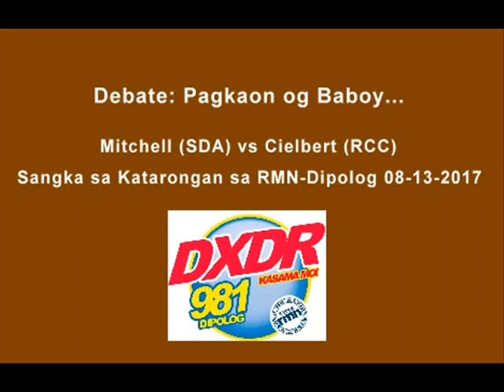Debate - Baboy - Mitchell (SDA) vs Cielbert (RCC) 08-13-2017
Sangka sa Katarongan sa RMN-Dipolog 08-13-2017
Debate Proposition: "Mamatud-an nga ang giisip nga mga mahugaw sa Daang Kasabotan sama sa BABOY gidili pa gihapong kan-on bisan sa Bag-ong Kasabotan sumala sa Bibliya."

Affirmative: Mitchell Bendillo (SDA)
Nagative: Cielbert Dondoyano (RCC)

(NOTE: Mangayo kog pasaylo ninyong mga kauban kong katoliko nga makapaminaw aning debateha kung duna koy kakulangon aning debateha.)